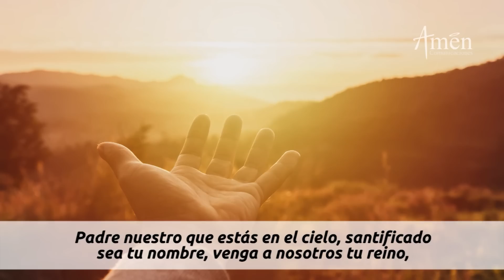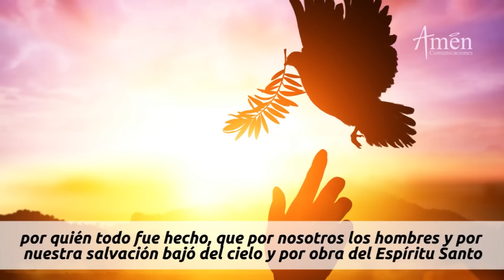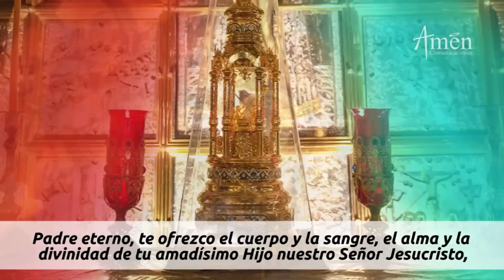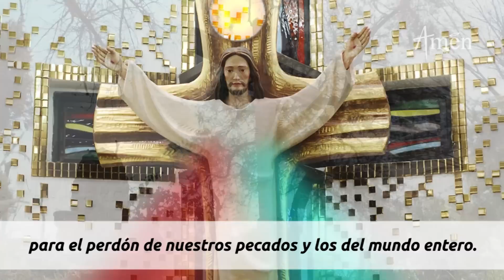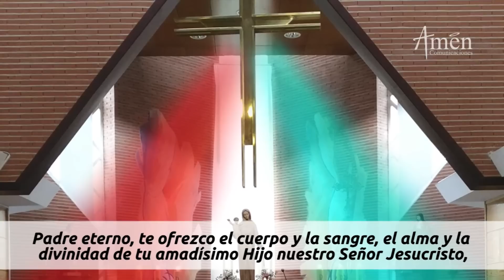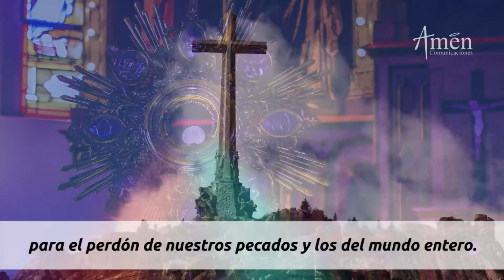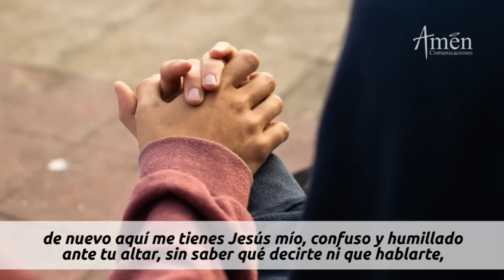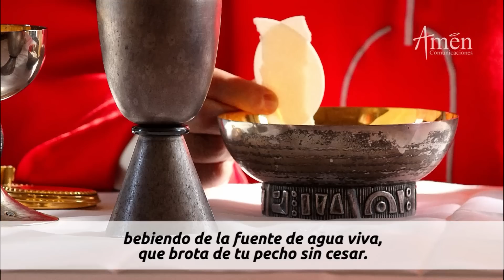Coronilla a la Divina Misericordia Viernes 17 Junio de 2022 l Padre Carlos Yepes | Católica | Jesús